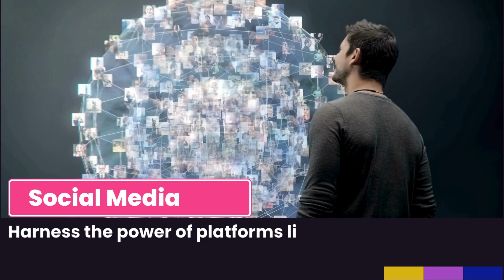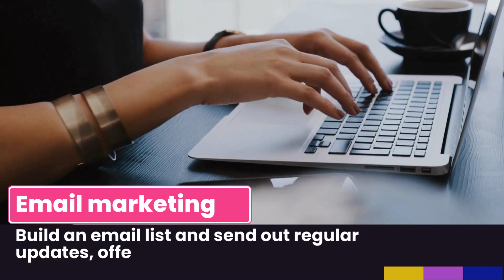The 11 Best Ways to Market Yourself for Free in 2024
Want to know The 11 Best Ways to Market Yourself for Free in 2024 ?
Here are some tips for you.
Love to hear your thoughts on these in the comments.